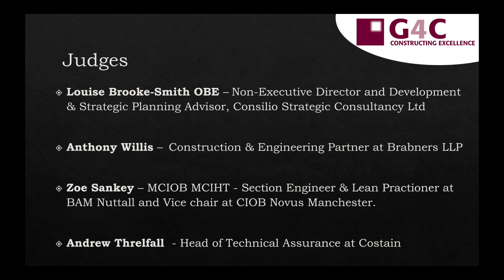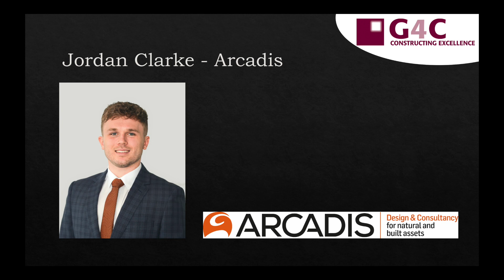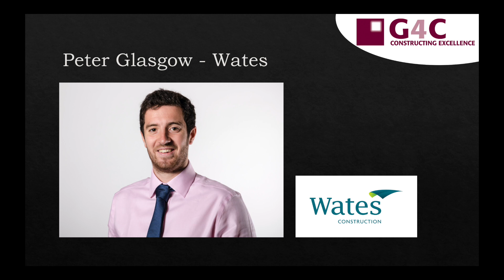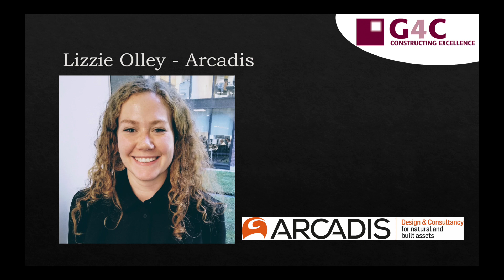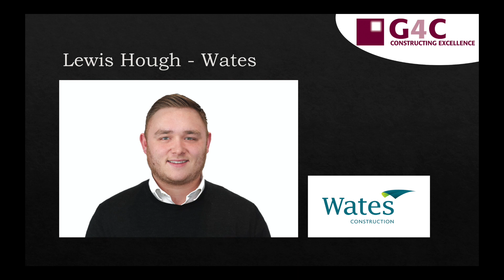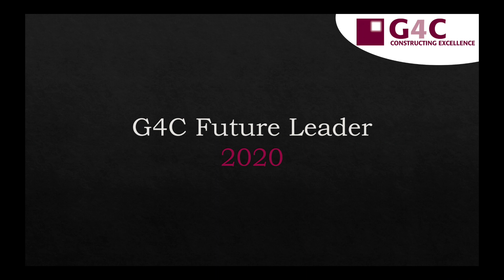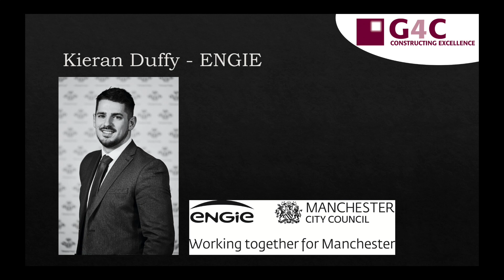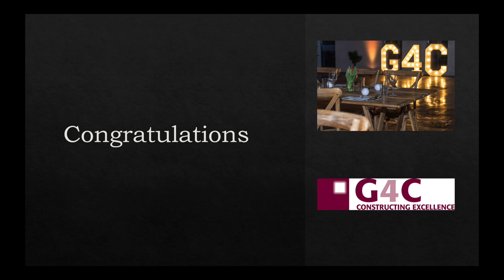G4C North West Awards 2020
Generation4Change North West Virtual Awards 2020

Due to Covid-19 G4C North West has made the decision to announce this years winners virtually.
Please join us in celebrating the success of the following Individuals and their associated organisations:

G4C Apprentice of the year - Jordan Clarke - Arcadis
G4C Trainee of the year - Peter Glasgow - Wates
G4C Student of the year - Lizzie Olley - Arcadis
G4C New Professional of the year - Lewis Hough - Wates
G4C Mentor of the year - Steve Williams - SES
G4C Future Leader  - Kieran Duffy - ENGIE

Congratulation to all this years winners